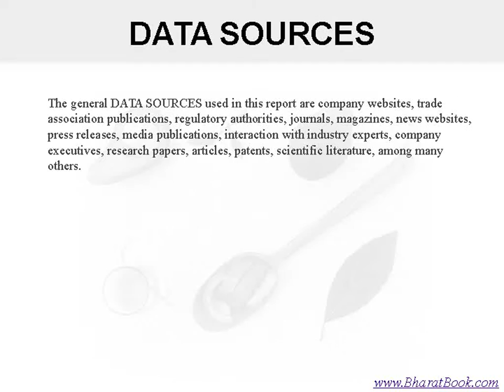Global Cooking Oils and Fats Market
It provides emerging opportunities in the market and the future impact of major drivers and restraints of the market and, support decision makers in making cost-effective business decisions.